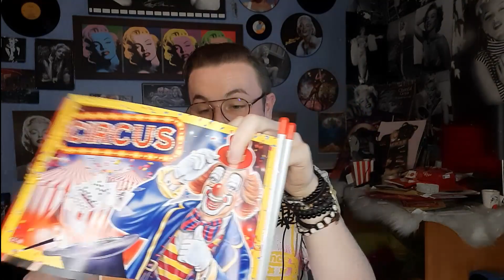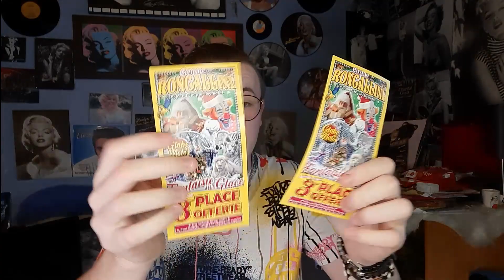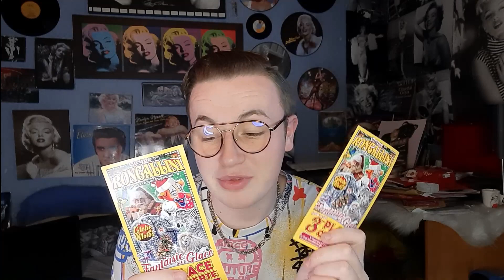Le cirque Roncallini de Thibault (nico fait des videos)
▬▬▬▬▬▬▬▬▬ஜ۩۞۩ஜ▬▬▬▬▬▬▬▬▬▬
▬▬▬▬▬▬▬▬▬ஜ۩۞۩ஜ▬▬▬▬▬▬▬▬▬▬
hey j'espère que vous allez bien moi en tout cas ça va très bien j'ai vu que tu as regarder ma vidéo et n'hésite pas à t'abonner il y a une vidéo par semaine il ne faudrait sûrement pas la louper c'est pour ça abonne-toi et suis moi aussi sur les réseaux sociaux

snap: nicovideo62

et surtout n'oublie pas de lâcher un pouce bleu et de commenter et surtout de partager la vidéo pour rigoler entre amis bye bye